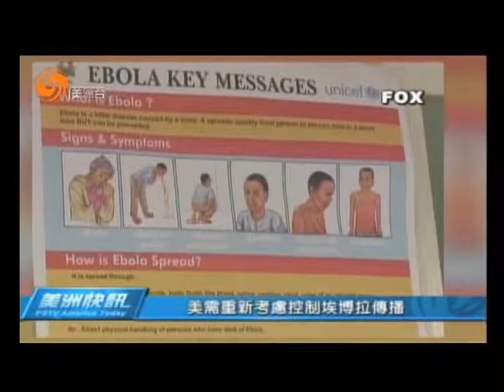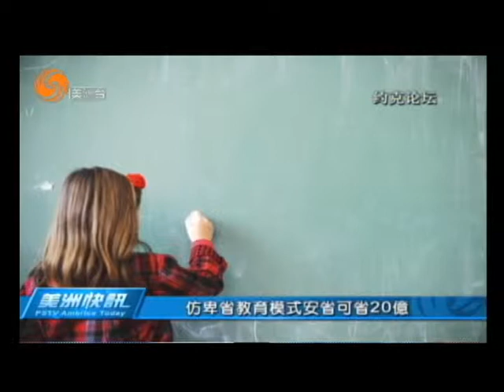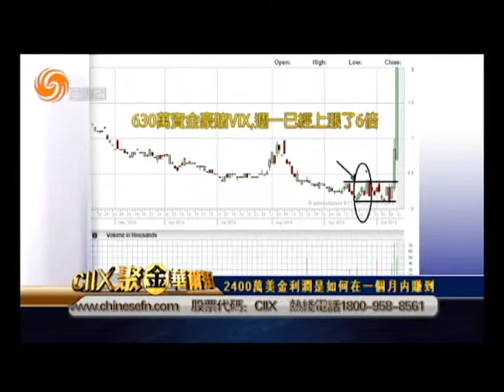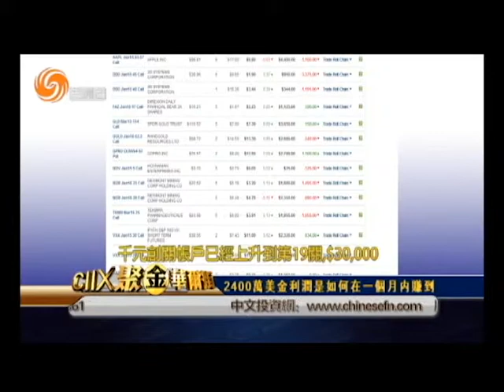10/14/2014 美洲快訊